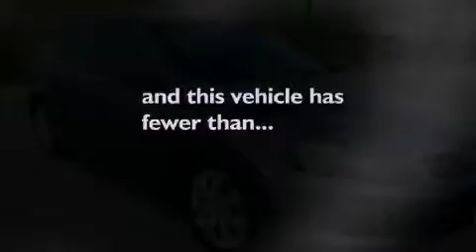2008 Honda Accord Mount Juliet TN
We've been honored to serve the Mount Juliet TN area , we promise that your experience at our dealership will exceed your expectations !

 Year : 2008
 Make : Honda
 Model : Accord
 Engine : 2.4L I4 16V MPFI DOHC
 Trans . : 5-Speed Automatic
 Exterior : Gray
 Miles : 54,218
 Interior : Gray
 Stock : 30319-1